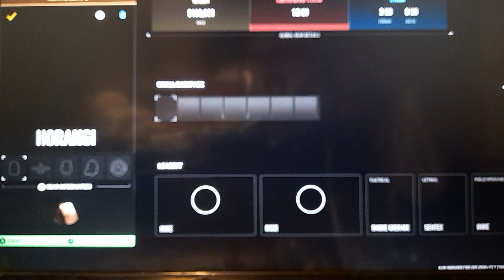call of duty warzone dmz 5